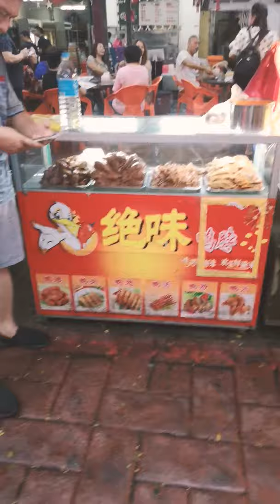Alor street food kuala lumpur, rmmercado